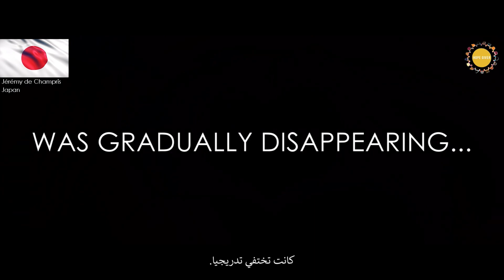The Hope Giver Campaign | Inspiring Story of Jérémy de Champris at the THGC Opening Ceremony 2023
We are so excited to share with you the new design of the Hope Giver t-shirt, specially created by our amazing ambassador in Japan - Jérémy de Champris! 🤩👏

Jeremy’s life was turned upside down by a horrific road accident when he was only 21 years old. He spent 5 weeks in a coma, underwent 15 brain surgeries, and suffered from vision, hearing, taste and smell impairments. But he never gave up hope. He fought hard to learn how to walk again, got out of his wheelchair, and pursued his passion for art by moving to Japan and learning drawing there. 🇯🇵 .

Jeremy, your painting is a beautiful expression of the Hope Giver Campaign’s mission - to reach out to others going through tough times, spread hope, joy and happiness, and show our support. You are an inspiration to us all! By wearing this t-shirt, we give our hand to support others who need it, showing them that they are not alone, have a community that cares for them, and can overcome any challenge with hope and courage. ✨❤